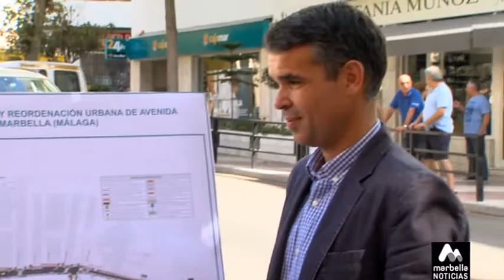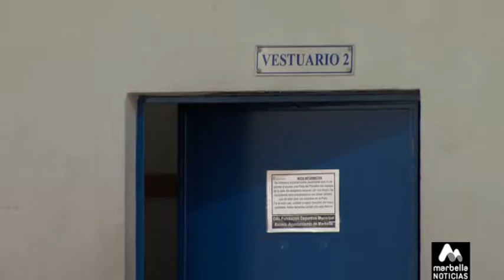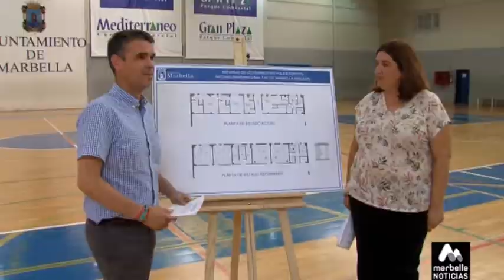EL EQUIPO DE GOBIERNO PREVÉ UNA INVERSIÓN DE 2 MILLONES DE EUROS EN LA AVENIDA DEL TRAPICHE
En septiembre podrían comenzar las obras de reforma del vestuario del polideportivo municipal Serrano Lima, tan demandadas por los deportistas, y también la renovación del parqué de la pista. Así lo han confirmado el alcalde y la concejala de Obras, que han presentado además un ambicioso proyecto de reforma en la Avenida del Trapiche, que se prevé que comience en enero con una inversión de dos millones de euros.